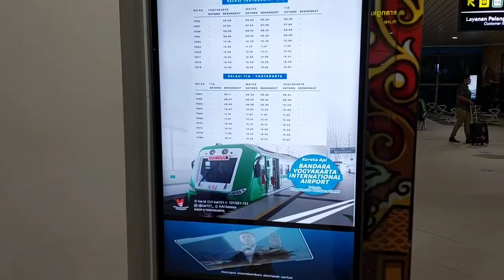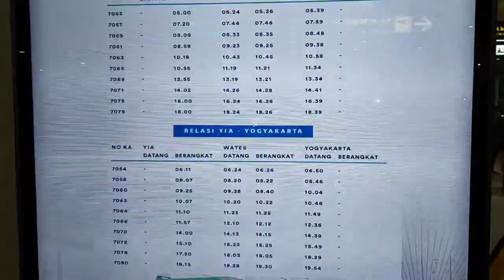Kereta Api Bandara YIA ke Jogja